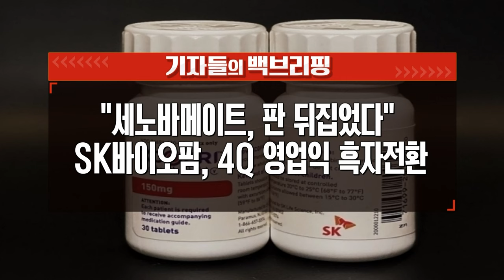"세노바메이트, 판 뒤집었다" SK바이오팜, 4Q 영업익 흑자전환_기자들의 백브리핑 (20240131)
Q. 지난해 4분기 '흑자전환'
Q. "세노바메이트, 판 뒤집었다"... 흑자 원동력
Q. 美서 먼저 출시된 '세노바메이트'
Q. "美 성장 퀀텀 점프 노린다"